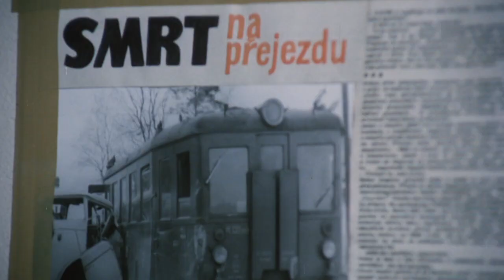Jak napálit advokáta (12.7.2022 ve 20:00 na CS FILM)